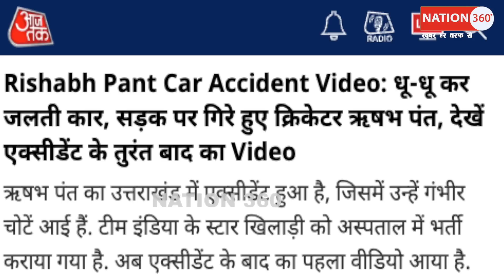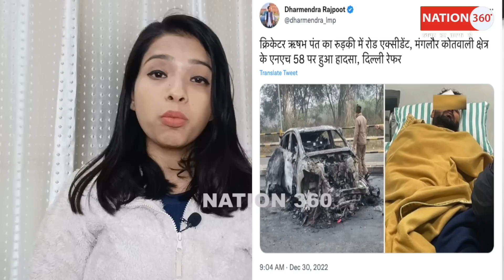भारतीय खिलाडी का बुरा एक्सीडेंट! गाड़ी जलकर राख,हालत गंभीर! PM Modi | Amit Shah | CJI | Rishab Pant